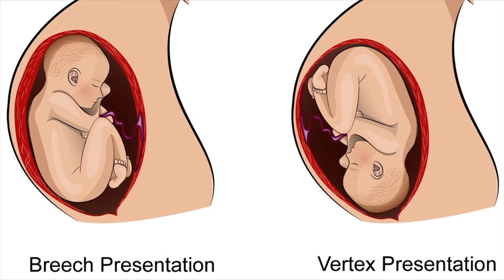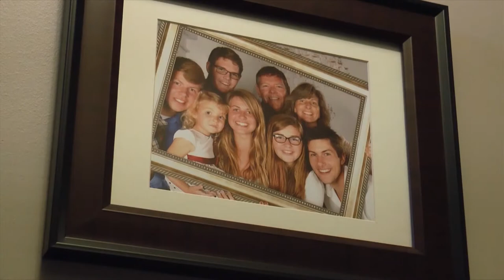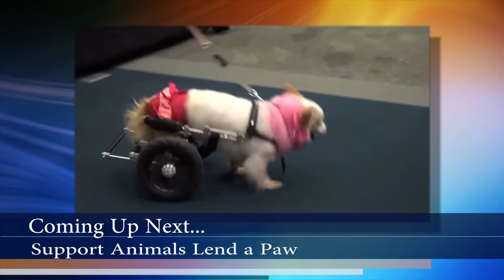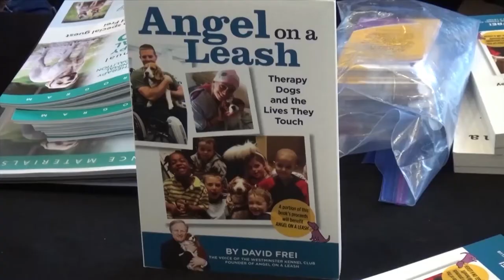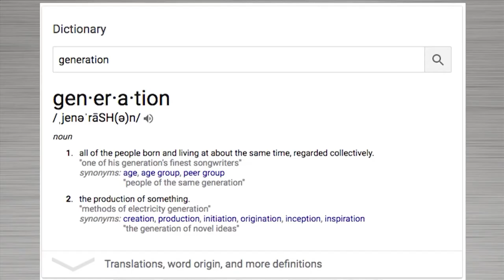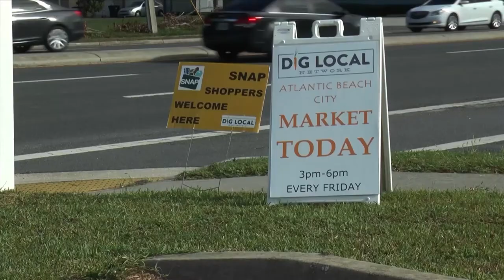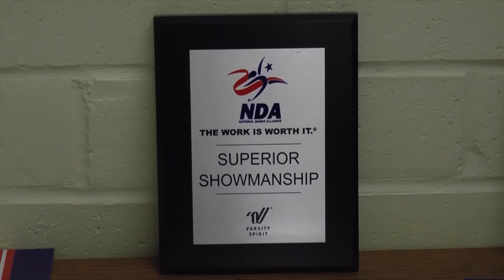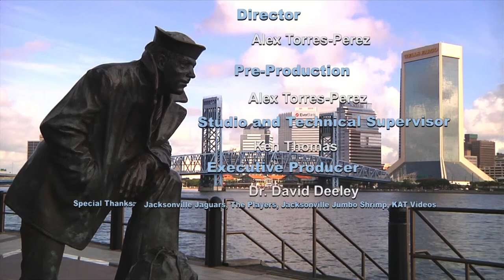Inside Jacksonville - The Best of 2017 (Dec. 2017)